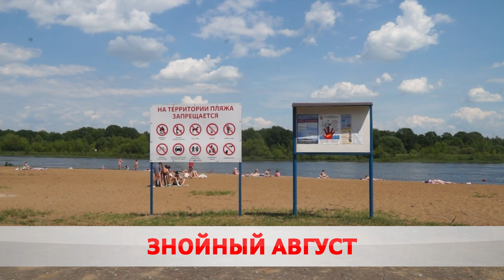Тридцать плюс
В Беларуси сохраняется аномальная жара.